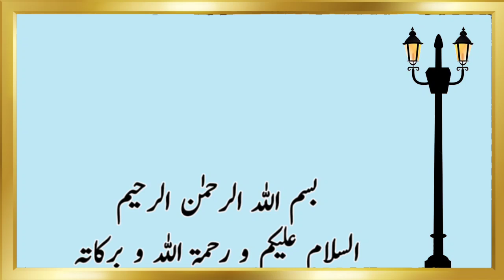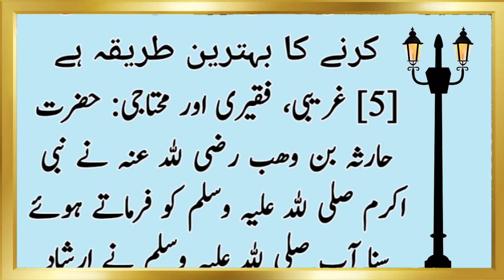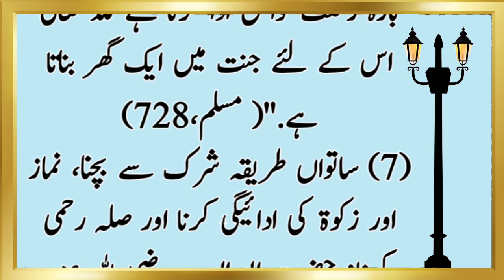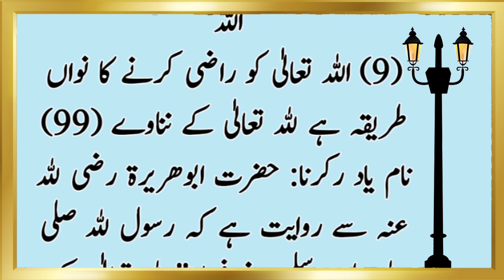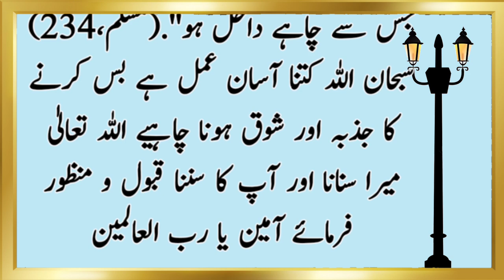Allah ko Razi Karny Ke 10 Tareeqy ll Islamic video ll Morale Video ll Hadees Shareef ll Orhan Voice